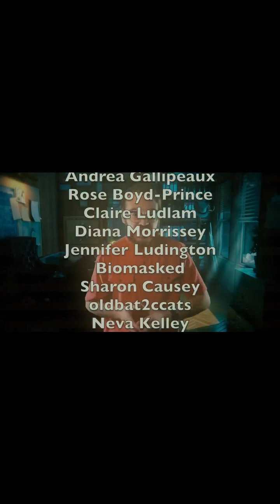"Unraveling the Enigma:Mysterious Disappearances in a Small Town| Unexplained Mysteries Documentary"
Shout out to the - True Crime Stories | Ty Notts Channel